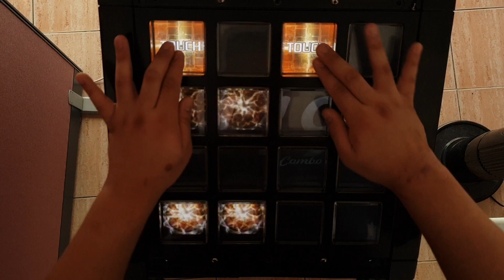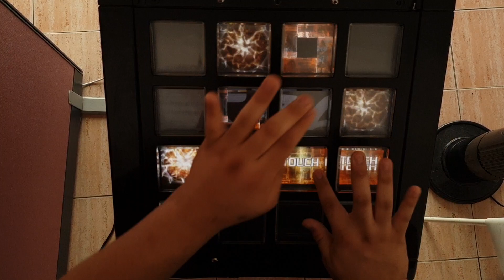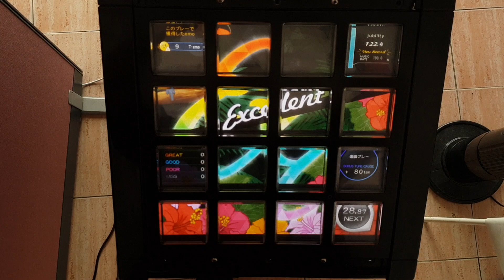《jubeat festo》 POSSESSION [ADV] EXC By TOPAX.QS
ADV 9.7

Beatlab in Seoul, Korea